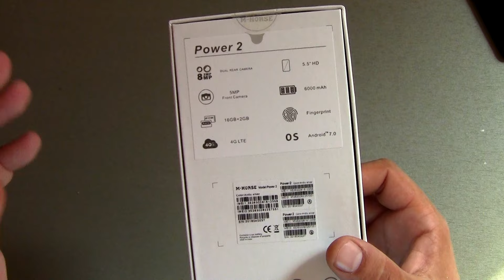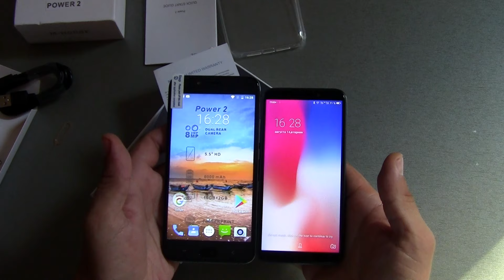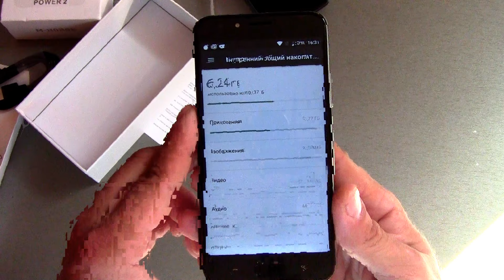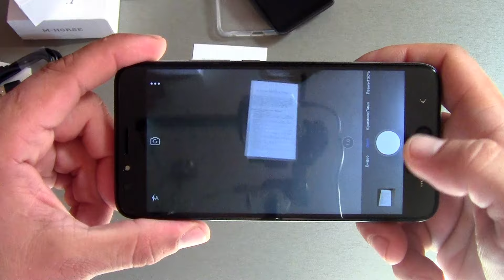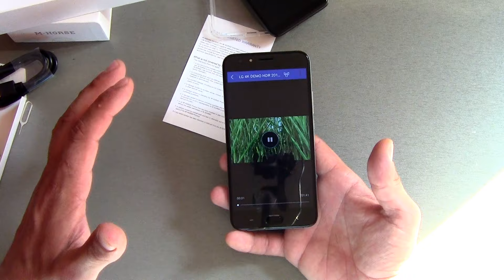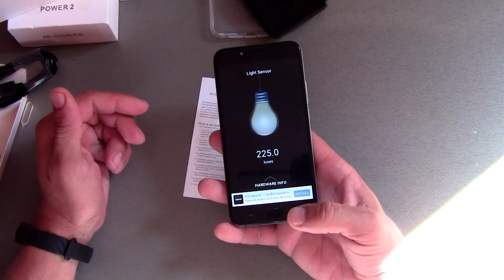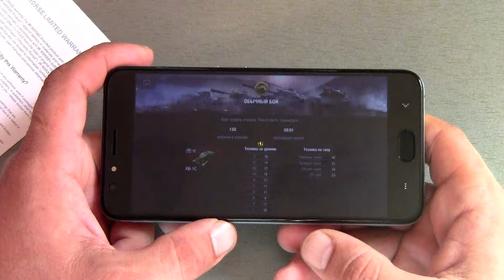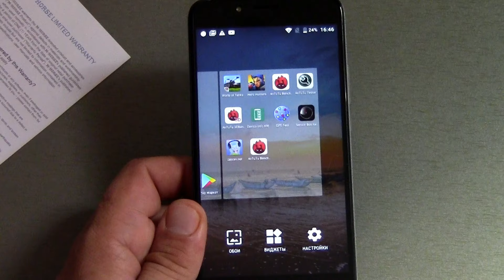M-Horse Power 2 Хорошая батарея, 4G и просто распаковка нормального телефона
Кто ценит чужой труд:
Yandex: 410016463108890